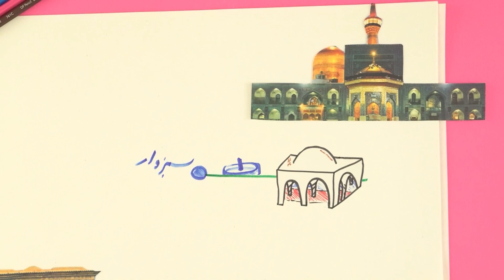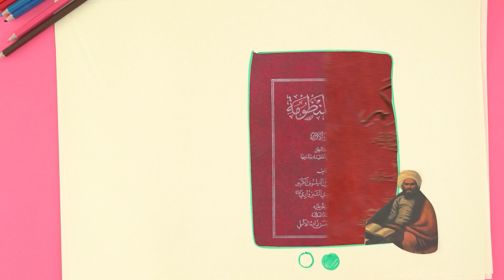فیلسوفی که هزینه سفر حج را خرج تحصیل کرد، ملاهادی سبزواری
در یکى از سالها که ملا هادى به زیارت خانه خدا رفته بود، بعد از اینکه سفر حج خودش رو تموم کرد، تصمیم گرفت که به ایران برگرده، برای همین از راه دریا وارد بندرعباس شد. البته چون راه ها ناامن بود از رفتن به سبزوار منصرف شد و مدتی رو در شهر کرمان گذروند.
در اونجا مدتها در مدرسه معصومیه کرمان با خادم مدرسه همکارى مى‌کرد و جالب اینجاست خودش رو به هیچ کس معرفى نکرده بود.
طلاب فکر میکردن اون از خدمتگزارای مدرسه هستش. واسه همین روز و شب در کنار ملاهادی سبزواری بودن، بدون اینکه بدونن ایشون چه انسان برجسته و دانشمند بزرگیه!
مدت زیادی اینطوری زندگی کرد و خودش رو وقف خدمت به طلبه ها قرار داد. بدون اینکه کسی بدونه این آدم، همون حکیم سبزواری معروفه.
شهید_مطهری می ‌نویسه: «در مدت اقامت کرمان براى این که نفس خود را تربیت کند و ریاضت دهد، سعى کرد ناشناخته بماند و در همه مدت به کمک خادم مدرسه به خدمت طلاب قیام مى‏کرد...»
آروم آروم طلاب دستشون اومد که ای دل غافل. توی این مدت همچین آدمی کنار ما بود و خبر نداشتیم. همچنین طلابی که تا چند وقت ایشون رو آدم خامی تصور می کردن، فهمیدن چه تبحری در علوم مختلف داره.
بعد از این قضیه بود که کسایی که مشتاق یادگیری بودن، اطراف ملاهادی سبزواری رو گرفتن و این حکیم فرزانه در مدرسه دینی کرمان شروع کرد به برگزاری جلسات درس و بحث علمی و محصلین از وجود پربرکتش بهره بردن.